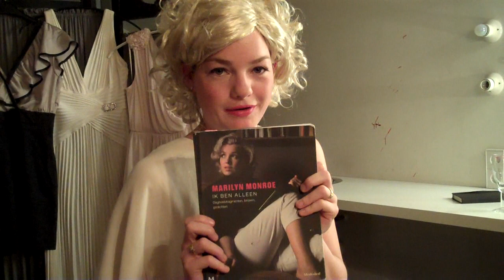Ik ben alleen - Marilyn Monroe